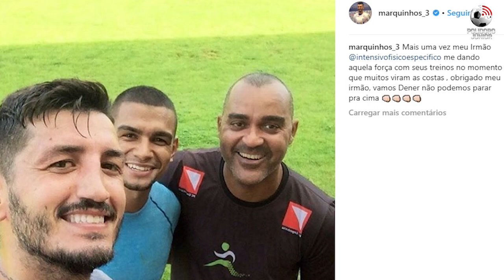Polí entrevista: Marquinhos Silva - 28/11/2018